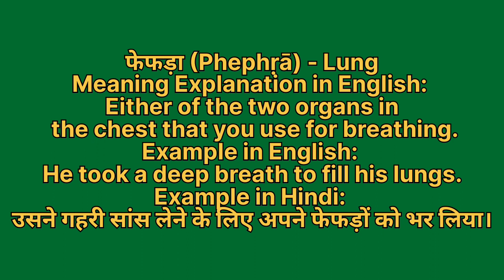Fefda ko english mein kya kahate hain | फेफड़ा को इंग्लिश में क्या कहते हैं | Fefda ki spelling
Fefda ko English me kya kahate hain
Fefda को इंग्लिश में क्या कहते है

फेफड़ा को इंग्लिश में lung कहते हैं
Fefda ko English mein lung kahate hain